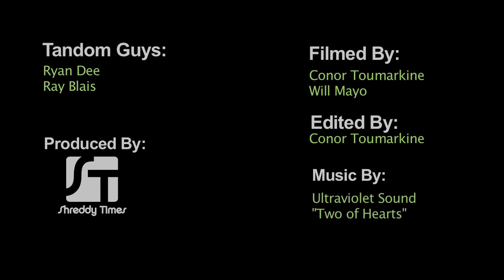Tandom Skiing Pros Blais and Dee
Check out the epic mandom of Ray Blais and Ryan Dee as they tear the slopes up on their custom made tandom skis